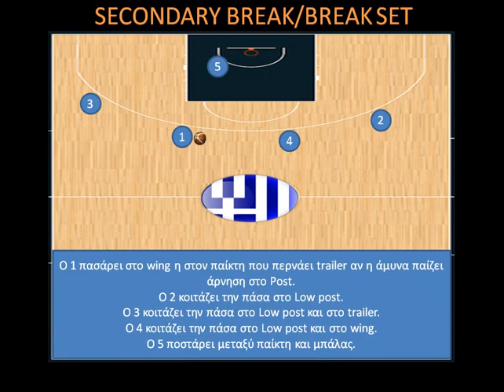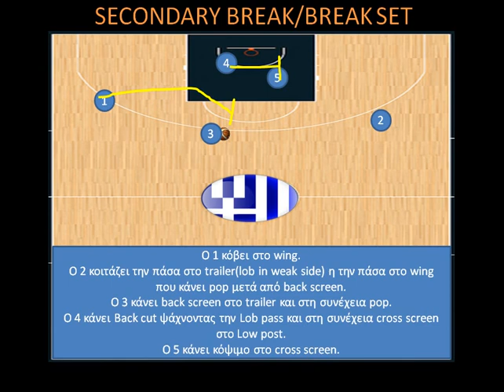SECONDARY BREAK/BREAK SET